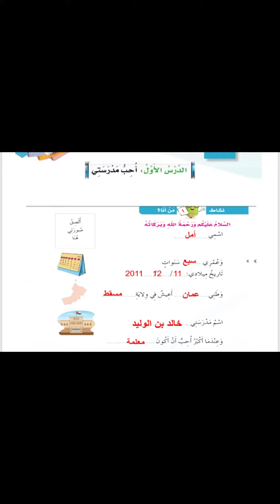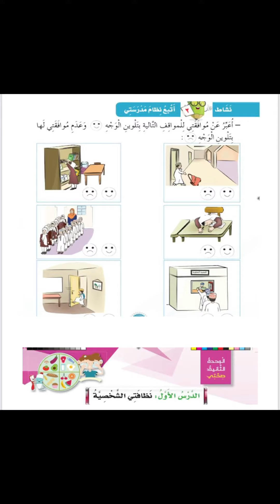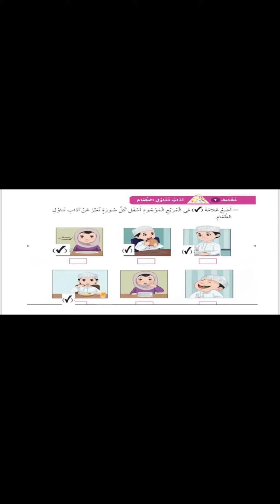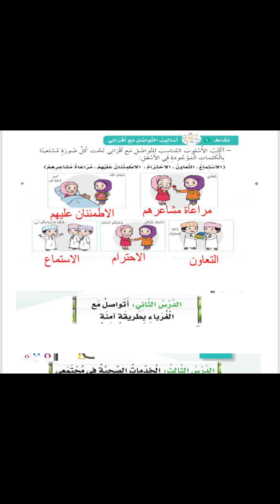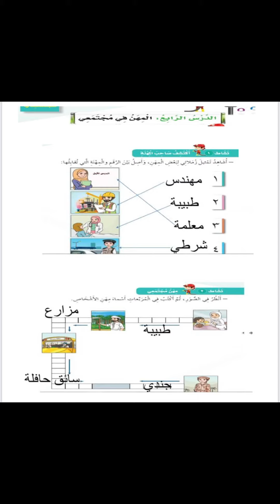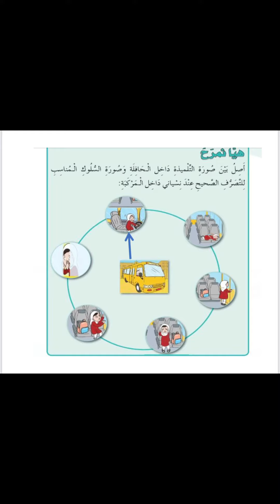مهارات حياتية الصف الأول الفصل الثاني